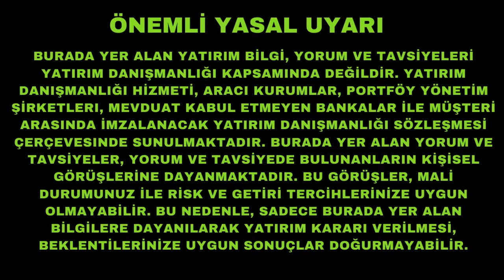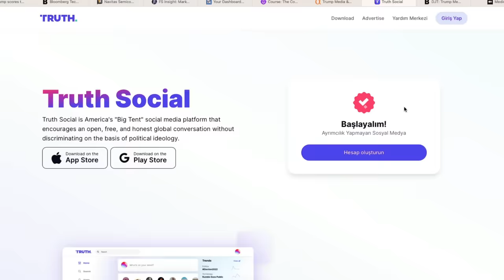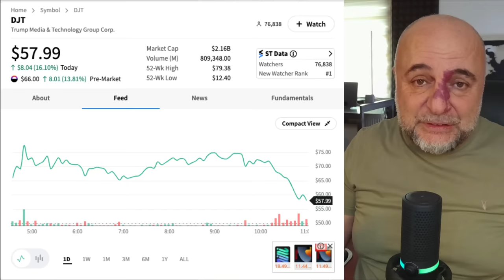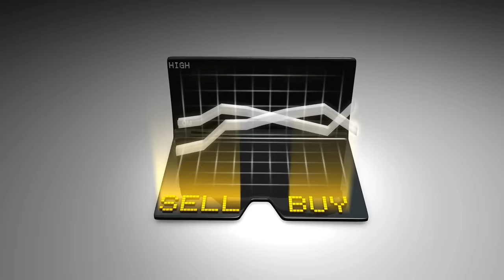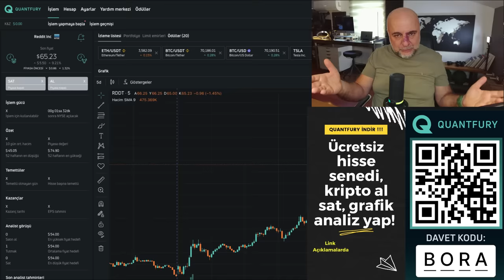Donald Trump Şapkadan Tavşan Çıkarttı, Wall Street Şaşkın !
Donald Trump dün dijital medya platformu Social Truth’u halka açtı.

Sonuçlar inanılmaz...